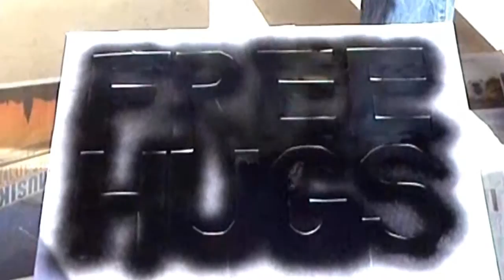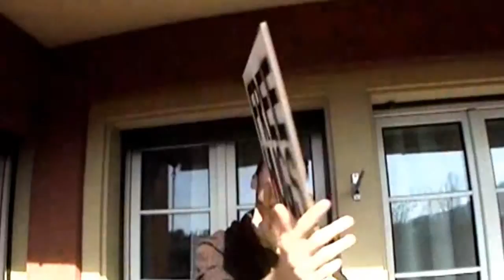Free Hugs - behind the scenes